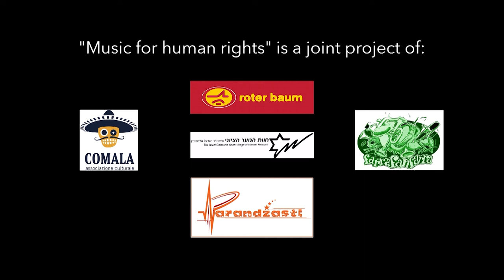Bifatastic - Rabi Beat @ Shake your Brass / IGA Berlin